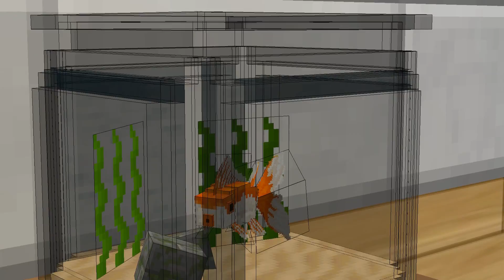Minecraft School- LOVE AT FIRST SIGHT AGAIN?! (Minecraft Roleplay)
Minecraft School- LOVE AT FIRST SIGHT AGAIN?! w/ 09sharkboy. Can we SMASH 2,000 LIKES?

In this video Baby 09sharkboy plans a date with his crush! Watch what happens in this episode of Minecraft School!

Other Stuff ♥
○ Grow your channel & make money!